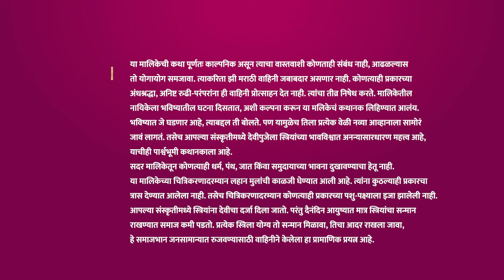सत्याचा उलगडा करण्यासाठी एक कल्पना भेटली - Saatvya Mulichi Saatvi Mulgi - Full Ep - 491- Zee Marathi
Netra suggests visiting the temple at Vavoshi to expose Asthika. However, Asthika overhears it and informs Rupali about it. Netra then cautions everyone but Asthika puts on an act and confuses them.

Show Name : Saatvya Mulichi Saatvi Mulgi
Producer/Star Cast : Titeeksha Tawade,Rahul Mehendale,Sakshi Paranjape,Ajinkya Nanaware

Saatvya Mulichi Saatvi Mulgi - Full Ep - 491 - Netra, Adwait - Zee Marathi